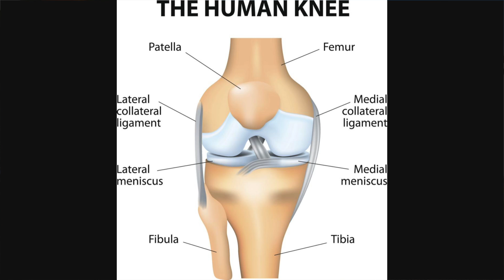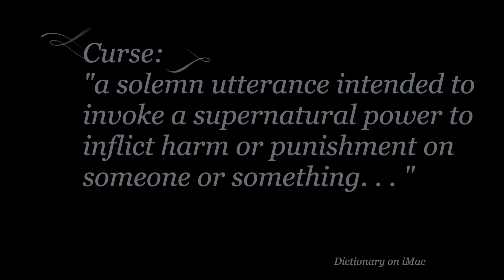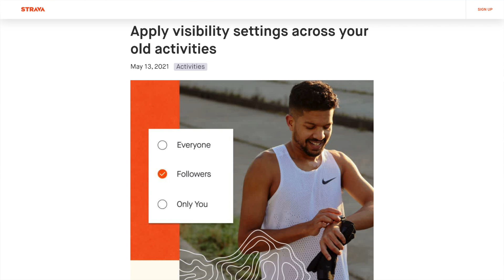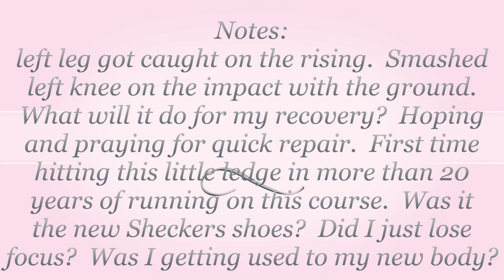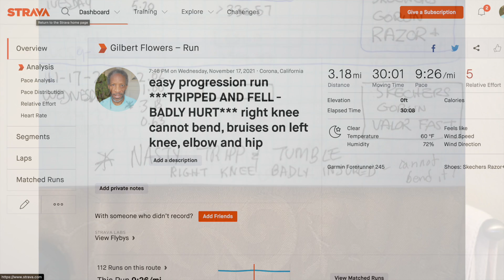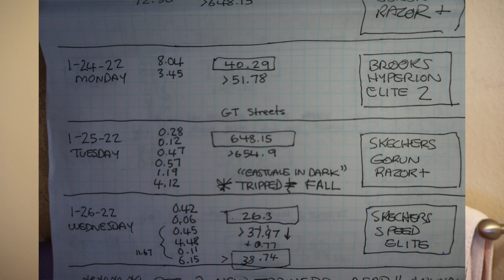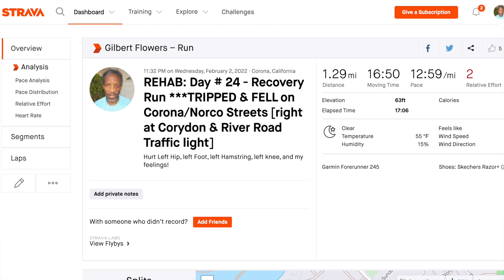Are My Skechers Running Shoes Cursed?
Do you believe in curses, bad luck, spells, and hexes?  Well, I don't.  However, ever since I have been injured, I have come up with a conspiracy theory or explanation for why all 6 of my recent string of "trip & fall" running injuries have occurred in Skechers' shoes.  And, I have been running in Saucony, Brooks, and Mizuno shoes during the same period (from April 2021 thru February 2022).  In this video, I will present evidence that may conclusively prove that my Skechers shoes are cursed.  You be the judge.